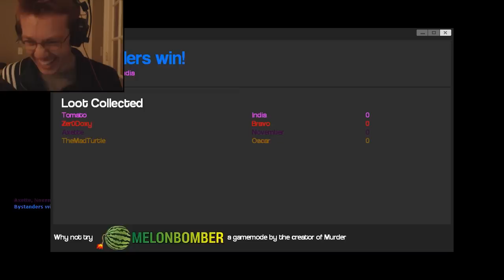THE MIRACLE OF BREAD (Garry's Mod Murder) | Funny Gaming Moments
What is Garry's Mod: Murder:
A gamemode of deception and murder based off Murder in the Dark and a bit similar to Cluedo.
One person is a murderer with a knife, who is trying to secretly kill off the other players.
The other players must use their wits to find out who it is and kill them first. Unfortunately they only have the one gun between them.
It requires GMOD to play, and will run with any map.

Sound Effects:
"Sniper Rifle Sound" - by Kibblesbob